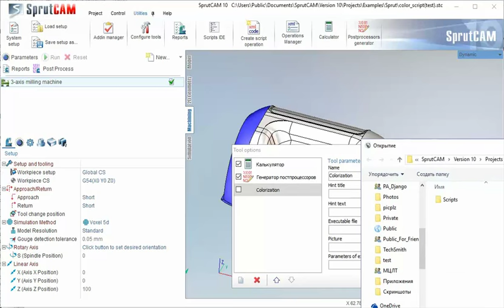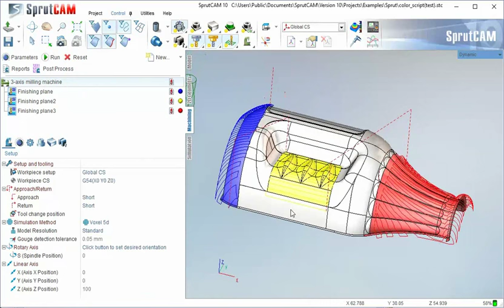Colorization Sprut script example